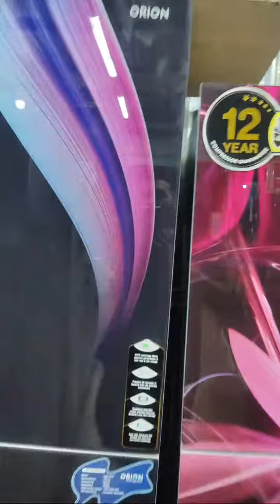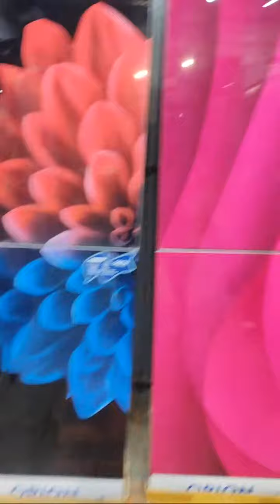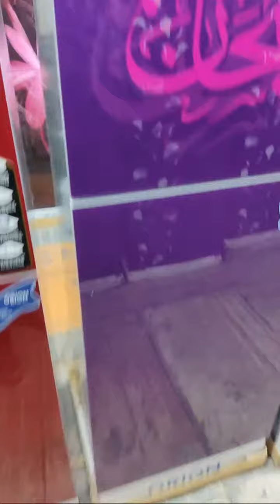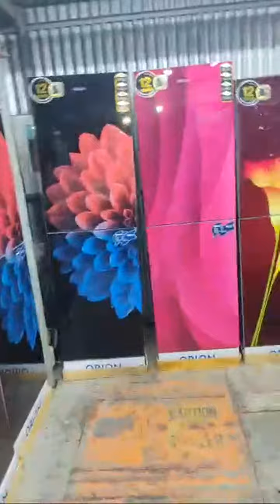Highlight 3:00 – 8:00 from এবার কুরবানীতে ওরিয়ন রেফ্রিজারেটর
চট্টগ্রাম,ভাটিয়ালি জাহাজের এসি, ফ্রিজ,
ওয়াশিং মেশিন, ওভেন, ওয়াটার কুলার,
 রাইস কুকার, টোস্টার ইত্যাদি পাইকারি ও
খুচরা বিক্রয়ের জন্য বিশ্বস্ত প্রতিষ্ঠান।

মেসার্স আদিবা এন্টারপ্রাইজ।
 সোনারগাঁও পেট্রোল পাম্পের পশ্চিম পাশে, ভাটিয়ালি, সীতাকুণ্ড, চট্টগ্রাম।

সারাদেশে কুরিয়ারের মাধ্যমে  আপনার পছন্দের
পণ্য পাঠানোর বিশ্বস্ত প্রতিষ্ঠান।